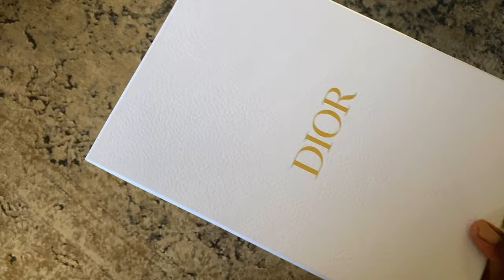Dior Rosa Mutabilis Granville Espadrille Unboxing + First Impressions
I'm back with another unboxing video! I've been searching for the perfect summer shoe and I finally found it.  I hope you like it!